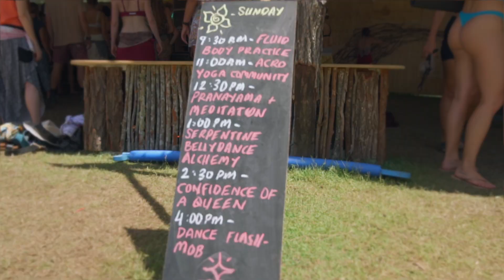ELF21 | Elementary Lifestyle Zone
Introduced during the 2020 installation of Elements Festival, Elementary is a secretive little stage filled with cosy downtempo beats. 🔊 The trick is, it’s not always where you think it’s going to be. 🧐 To find it, you need to venture into the Lifestyle Village after the sun has set and the workshops have dispersed. 🌿 October On Sale now ⇥